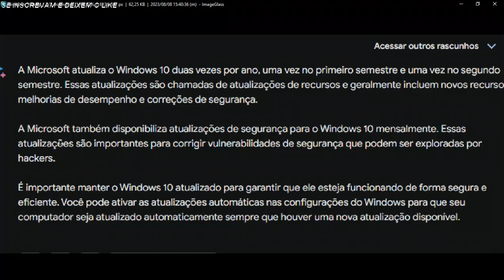O que você precisa saber sobre atualizações do Windows e da Apple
Atualizações de software são importantes para manter seu computador seguro e atualizado com as últimas funções. Mas qual sistema operacional tem as melhores atualizações? Neste vídeo, vamos comparar as atualizações do Windows e da Apple, e discutir os prós e os contras de cada um.

Vamos começar com o Windows. As atualizações do Windows são lançadas regularmente, e geralmente incluem correções de segurança, novos recursos e melhorias de desempenho. No entanto, as atualizações do Windows também podem ser conhecidas por causar problemas, como travamentos ou perda de dados.

As atualizações da Apple também são lançadas regularmente, mas geralmente são mais confiáveis ​​do que as atualizações do Windows. Isso ocorre porque a Apple tem um processo de teste mais rigoroso para suas atualizações. Além disso, as atualizações da Apple geralmente são menores do que as atualizações do Windows, o que significa que há menos chance de causar problemas.

Então, qual sistema operacional tem as melhores atualizações? É difícil dizer com certeza. Depende de suas necessidades e preferências. Se você está procurando um sistema operacional que seja seguro e confiável, a Apple pode ser uma boa opção. No entanto, se você está procurando um sistema operacional que tenha mais recursos e seja mais personalizável, o Windows pode ser uma melhor escolha.

No final das contas, a melhor maneira de decidir qual sistema operacional tem as melhores atualizações é experimentar os dois e ver qual você prefere.